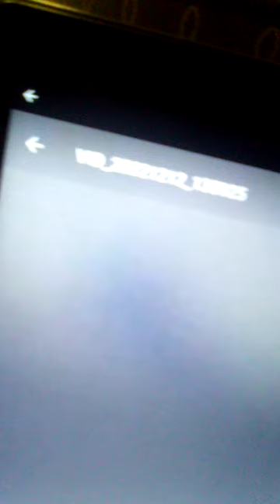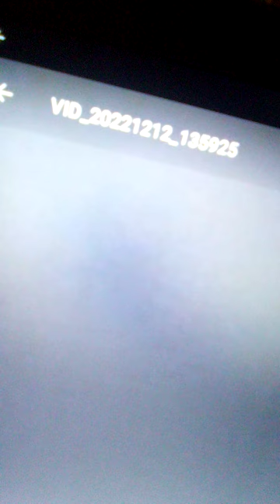KNEWmyhotelPHOnedidNOT work 12_12_22 soDidMAINTman_&theydidNOTfixit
12$20_22 #~esa harrassed me caused me emotional distress , hirrible migraime for days12_20-12_23
12$12_22PROOF # my tc witg front desk margieah~~ESA DISCRIMINATED, WITHHD SERVICES, SLANDERED MY NAME AFTER9-25_22 I TOLD THEM THEY VIOLATED L2021 C189, I CAN SUE THEM BUT I WONT SUE THEM IF THEY STOP MESSING WITH ME, TRYING TO ILLEGALEVICT
WITHHOKDING SVXS IS DISCRIMINATION AS THEY ARE ONLY DOING IT TO ME, I ASKED MANAGER12$1_22 IF SNYONE ELSE HAVING ISSuES WIThPHONE & he said no,

Lorie Sibre
(nickname: Princess lorissa)
I amALWAYSoriginal
&NEVER a follower
since 9-22_22 @
~~i haveALWAYS lived in south jersey,
i am NOT at Redroof anymore but still at hotels since7-8-2020
redroof comitted fraud, tampered with my info in folio4_2022, LIED submitted altered folio with someone ekse name faxed yto(identitytheft)chatge for taxes by law they areNOT allowed since12$13_20& lied 2_25_22 bc that was axtrial, grernblatt weisshiff richards lieberman rotside pohleANDCREDROIF KJEW SINCE7_2021 THAT I DO NOT CONSENT.. THEY VIOlATeD RPC,INCLUDING BUT NOT LIMITeD TO RPC1.9,3.4,8.38.4
currently since7-8-2020@ hotels,nj
NOT AT REDROOF ANYMORE
(REdroofDISCRIMINATEDnotNearHANDICAPPEDparkingNotHandicappedRoom&REFUSED TO GIVE ME ADA ACCOMODATIONS INCLUDING5_14_21EMPLOYEE JANET WHO DISCRIMINATED, SCREAMED SLANDEROIS NAMES AT ME AFTER SHE HARRASSED ME, TOOK SPOT CLOSE TO MY ROOMAGAIBMN 1_3$21& I TOKD HER to STOP harrassing me, thats shes getting sued for harrassment& then her and redrooffrontDesk LIED again.after1_3_21

~~fyi..STEALING IS NOT sharing~~~
&RETURN MY FIRE PROOF SAFE~BMTASTYS~&me&my son property STOLEN@ 7-8-2020- APT3_7_2021 ALL KNEW I WANTED PER MY 12_1$2020 EMERGENT COMPLAINT REVISED PG3 I FILED PRO SE PLAINTIFF& WAS UPLOADED BY COURT12$24_2020
~if you stoleLiedSlanderedMYnameToMYson&others...THEN KEEPyourBADnegative ENERGYkharma   &...STOP stealing,lying SLANDERING MY NAMEtoMYson& OTHERS

~contrary to THE LIESslander, I have not dated since2007 AFTERmyExhusband choked meAGAIN(6-2003)(& I FOUND OUT IN 2015 THAT MY EXHUSBANDS COP nephew OLDER than me WORKED in same town 2008as LIAR NJSP DET DSJG 2008 WHEN2008 HE KIDNAPPED ME, REFUSED TO TAKE ME HOME AFTER I WAS THREATENED BY GROUP OF BLACK WOMEN SOLELY BECAUSE I AM WHITE & I WAS NOT DATING THAT NJSP..I ONLY CALLED HIM NJSP DSJG&NEVER EVEN CALLED HIM BY HIS FIRST NAME...(iLIkEguys..iamJustNOTdesperatetoDATE)

I have hazel/green eyes ,fairskin,am Caucasian, 5'6", Italian,German&french~IHBTAISMSISTFAW

oneof Myfavmovies isTheCuttingEdge_esppartWhenTheySAYiloveyou

fyi, i didnt just make up a name_, my name"lorissa" is a nickname from when i was teen

i am VERY loyal& if i say i love you, then i love you 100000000% ,& dont try to twist my words bc i amNOT with my exes,whom i did love but didNOT treat me right.

i graduated high school at age 17(where: nj, otherwise... none  of your biz.)

i have been out on my own since age17+THE NSSWstole aplbmy stiff rhen JUST LIKE AT APT2019-3_7_21 THEY STOLE BY FRAUD LARCENY ALL MY PROPERTY AT ILLEGSL APT2021 THAT THEY THREATENED FORCED ME OUT IF7-8-2020 AFTER I CALLED CORRUPTION NUMBER&TRUST ME, GOD AINT OK WITH THAT

...i am caucasian , have  fair skin , naturally curly hair, hazel/green  eyes,longLegs,high cheekbones,&ZEROtattoos~wgthcw~

WARNING_12$7_2029,5_18$21,hotelviolatedMoratorium,checked me outOfHotel& REFUSEDtoTakePayment5_29&6_1,REFUSEDtoReimburseMeForClothingRuined,vandalized,Destroyed,Stolen,Carvandalized,moniesForSheets,Towels,Blanket,etcIboughtBcTheyHaveNOTguvenHousekeepingSince10_2020&discriminated&REFUSEDtoGiveMeHandicappedRoomNearHandicapledParking &3_25_22-3_31_22 committed Fraud made reservation in my acct4_4_22-4_8_22 then STOLE my redirewards points&deleted my acct (noting 2_2522,3_11_22&3_25_22 court, judge AND reDROOF ATTY RECEIVED MY,video exhibit proof)